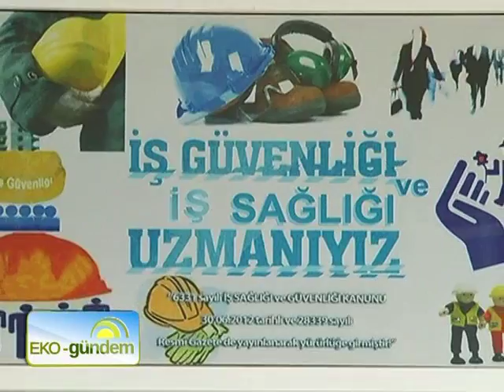Ses Akademi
İlk olmak, listenin başında yer almak çoğu zaman gurur verir, ancak söz konusu olan iş kazaları ise ne yazık ki gurur, yerini utanca bırakır. Ülkemizde her 6 dakikada bir iş kazası meydana geliyor ve bu kazlarda her gün 3 kişi yaşamını yitiriyor. Rakamlar ülkemizi Avrupa'da birinci dünyada üçüncü sıraya taşıyor. Maddi ve manevi kayıplara yol açan bu yapının değişmesi için yasal düzenlemeler yapılırken sahada görev yapan iş güvenliği uzmanlarının yeterliliği de aldıkları eğitimle paralellik taşıyor.. İstanbul'da hizmet veren SES AKADEMİ'ye gidiyor, insan odaklı eğitimin içeriğini kurucularla konuşuyoruz.